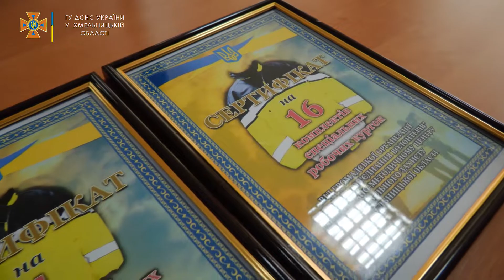Волонтерська організація передала спецформу Навчально-методичному центру Хмельниччини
Рука підтримки від волонтерів. Громадська організація «Захист – об’єднання волонтерів», попри свою невпинну роботу для наближення перемоги України над загарбником, не забуває і про сектор безпеки та оборони на місцях. Так, волонтери передали спецодяг для фахівців Навчально-методичного центру цивільного захисту та безпеки життєдіяльності у Хмельницькій області.
Фахівці цього центру постійно залучаються до роботи з дітьми, внутрішньо переселеними особами, з керівниками навчальних закладів та управлінь освіти, постійно перебувають у вирі подій. Саме тому їхній одяг це важлива складова на таких масових заходах, адже дозволяє ідентифікувати представників Центру у натовпі.